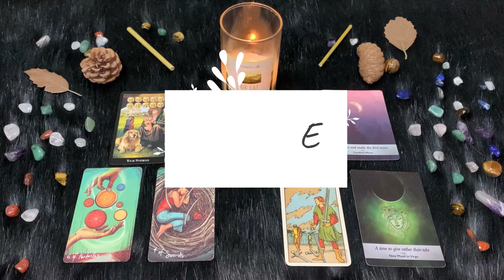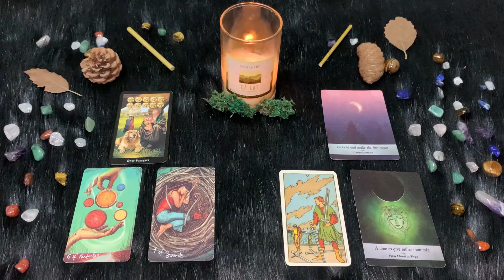| Domenica 6 Febbraio | Oroscopo Paolo Fox | Vergine | Sereni, a patto di superare il passato